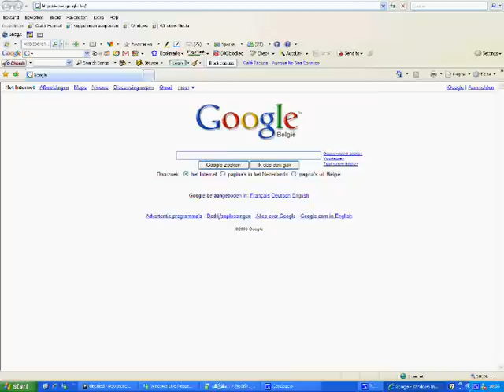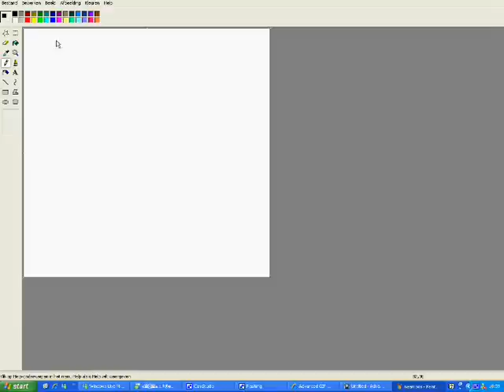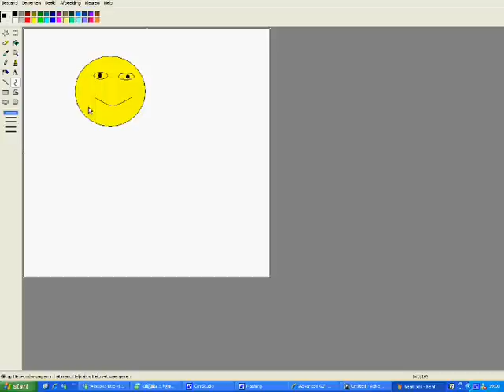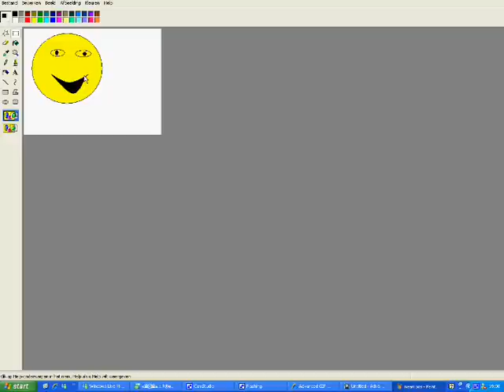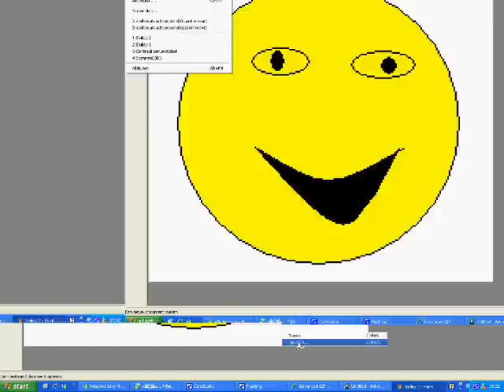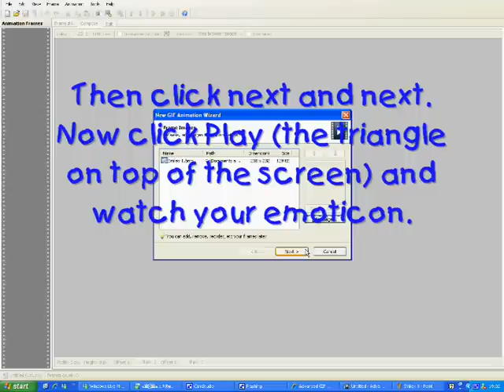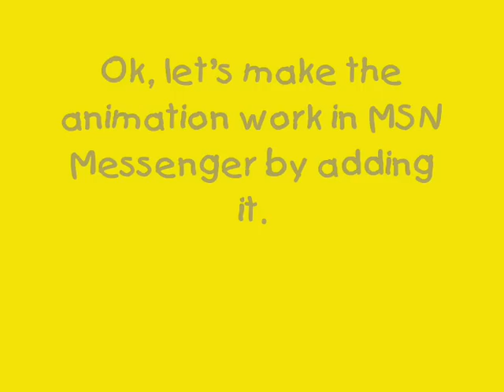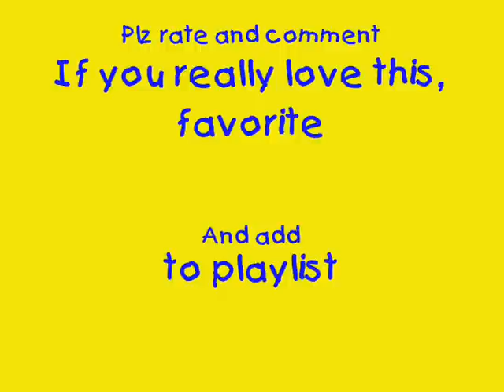How to make a moving MSN Messenger emoticon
Welcome to my tutorial where you can learn how you make a moving MSN Messenger Emoticon.
No cracks can be found for this program.
I'm going t obuy a serial but to get one, I need to save up €24.95 on my paypal account for that...
I'm 15 years old so I can't save up €24.95 online.
After I got the serial, I'll post it here.
Greetz